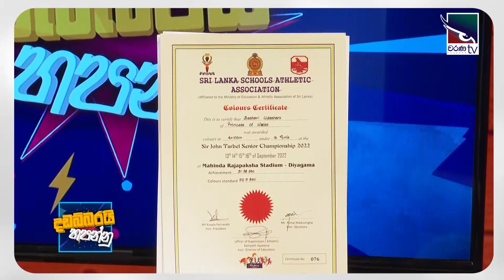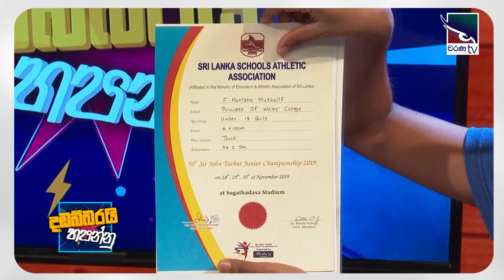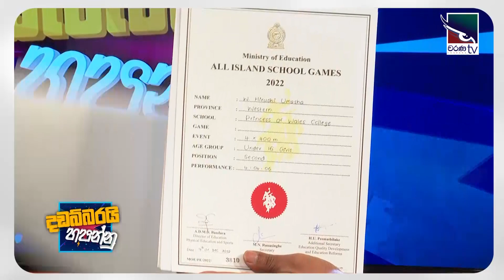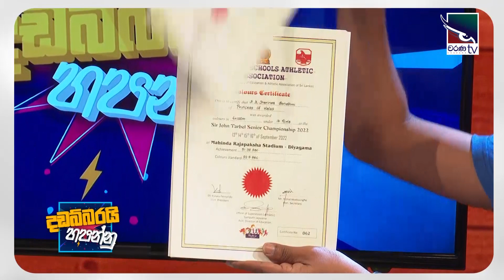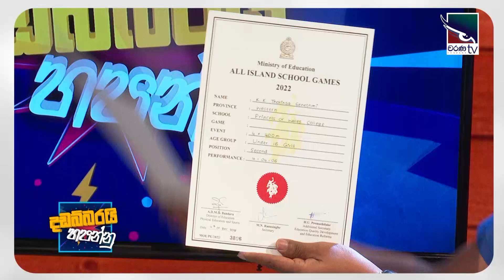Keshavi, Hirushi, Tharinsa & Fathima | Dadabbarayi Hapannu